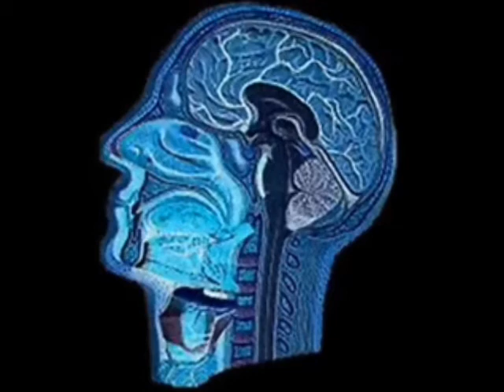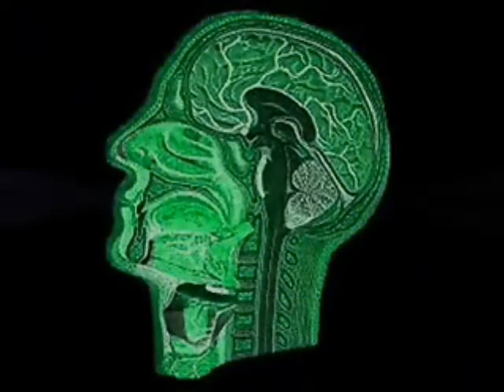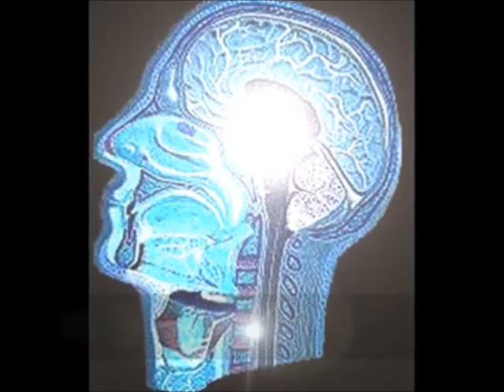I Dreamed of Tomorrow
A world that was not there.
We lived in liberty without a care.
There was no torture, no brainwashing, no fear or hatred.
I dreamed of tomorrow today.
It is already here.
We are already there.
In time it is all undone.
In time it is unravelled.
Be aware.
The millions of prisoners all around the world will be set free...
...from cages of metal and of the mind.
The prisoners are you and me...

Music & words by MIKON2014 (aka Aghost)

There is no Time.

Like the Present.